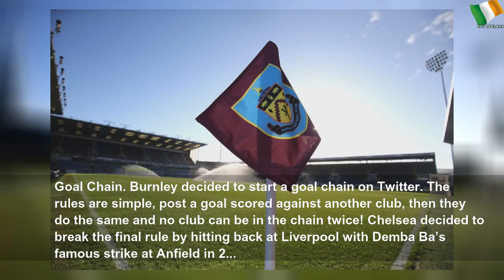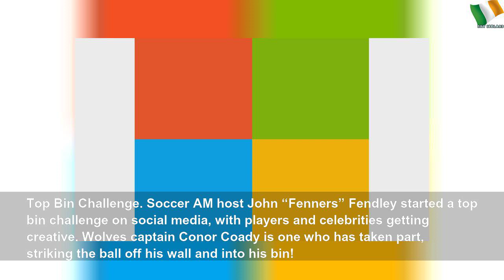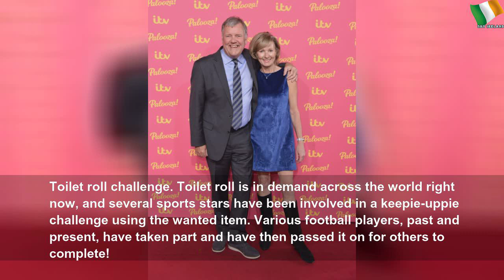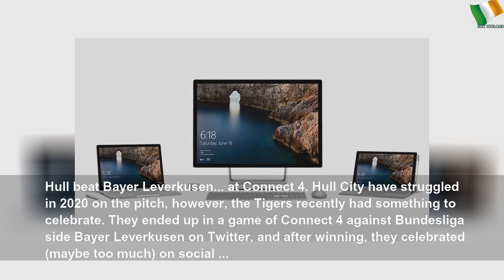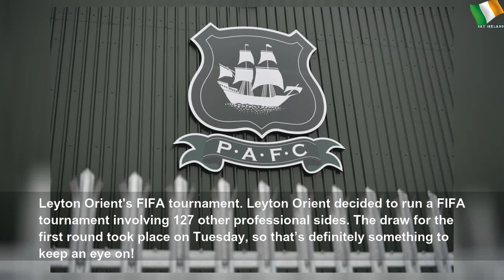Best ways sports stars and teams have entertained fans during isolation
Best ways sports stars and teams have entertained fans during isolation | Gray Water
The ongoing virus around the world has affected almost every sporting event scheduled over the coming months. However, players and teams are still trying to entertain fans online. From video games to tea bags, we’ve taken a look at some of the best ways our favourite athletes and teams have tried, in some capacity, to brighten the mood just a little.